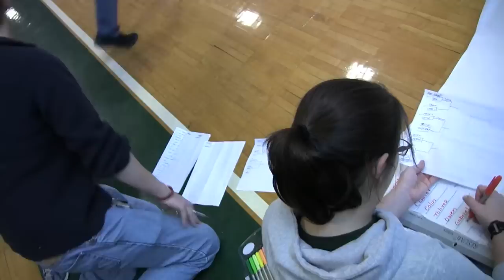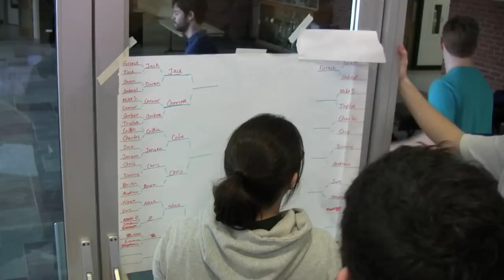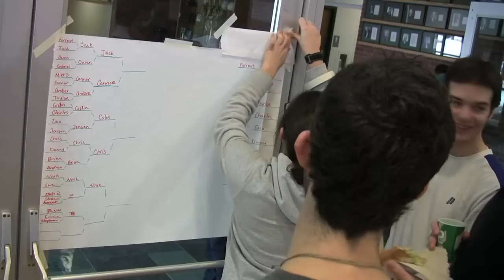Green Mountain College First Annual Ping Pong Tournament!